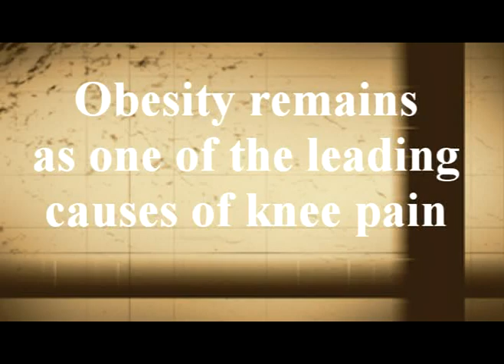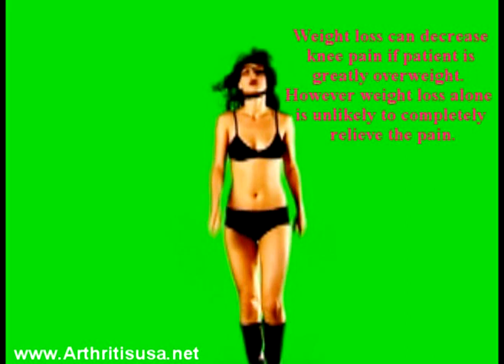How does Obesity effect Knee Pain?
, Dr Alimorad Farshchian and The Center for Regenerative Medicine in Miami Beach, Florida concentrate on helping arthritic and injured people to get back to a functional level of life and their activities using non-surgical techniques and Orthopedic Regenerative medicine.